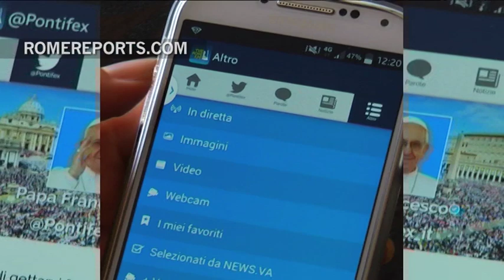La aplicación de móvil del Vaticano lanza su versión 2.0 | Tecnología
El Vaticano ha lanzado una nueva versión de "Pope App", la aplicación que permite seguir al Papa Francisco.